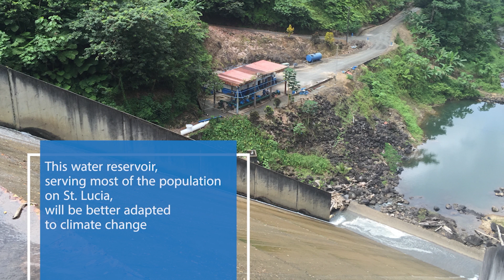Four ways to adapt to climate change (English subtitles)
In February 2016, Cyclone Winston, the second strongest storm ever recorded on land, severely affected Fiji's population and infrastructure. The EU bank is now helping rebuild a more reliable power supply system on Viti Levu, the largest island of the Fijian archipelago. Check out how this and three other EIB projects are making a difference in the Pacific and the Caribbean. "Sometimes it's really a question of continuing the life of people as they know it," says in this video Angela Marcarino Paris, Asian and Pacific Operations, EIB.